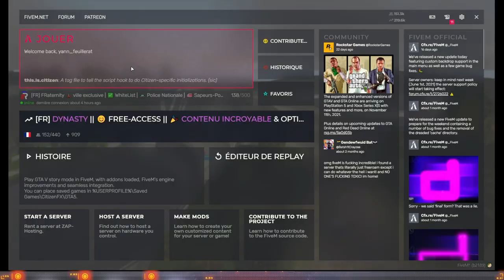(GTA RP) Frank ep8